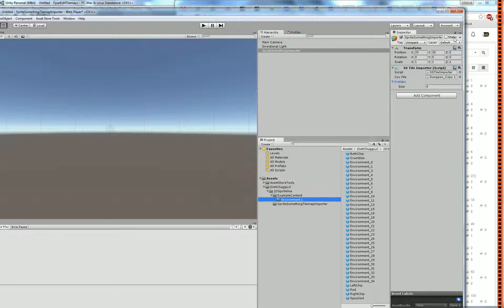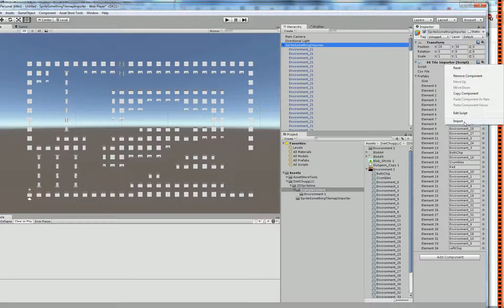Sprite Something Tilemap Importer